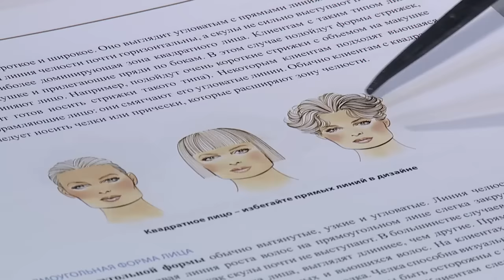Утренний эфир / Как подобрать прическу по форме лица